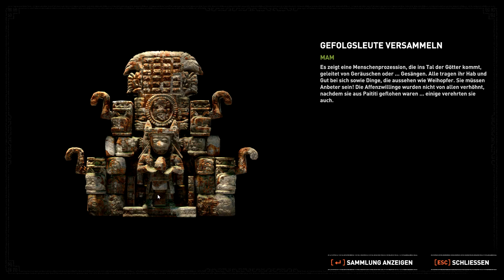Let's Play Shadow of the Tomb Raider [German][#41] Im Tal der Affengötter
Lara folgt den Spuren von Hun-Ahan und Hun-Cheven. Der Weg führt sie ins Tal der Affengötter. Doch dort muss Lara sehr vorsichtig sein, denn überall lauern Gefahren und Fallen.

GAME:
«Shadow of the Tomb Raider»
Action-Adventure  von Square Enix
Plattform: PC